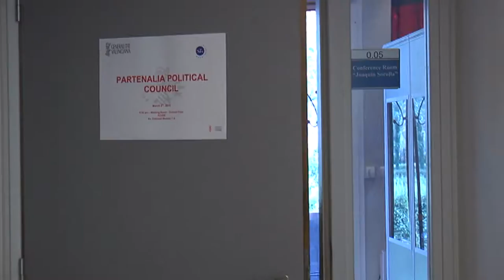Las provincias europeas reeligen a Moliner como presidente de Partenalia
El presidente de la Diputación de Castellón, Javier Moliner, ha sido reelegido presidente de la red internacional de provincias europeas Partenalia por unanimidad.